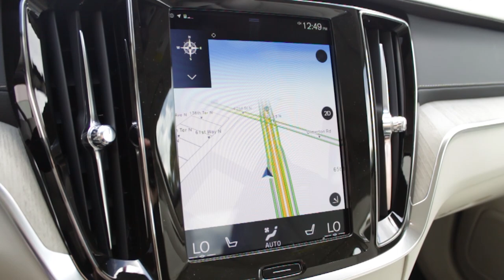Volvo S60 T6 - AUTO ARCHIVES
What is AUTO ARCHIVES? We upload footage of rare and exclusive cars from around the world. Our goal is to provide as much high-quality footage of as many unique cars as possible. This footage is available for other creators to sample for their own projects. Enjoy!

This is a 2019 Volvo S60 T6 interior and exterior tour.